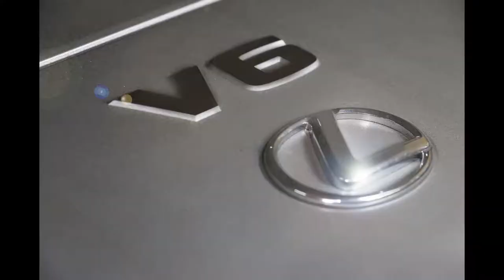LEXUS RX350 4WD installed KT Racing Coilovers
KT Racing  LEXUS RX350 避震器介紹
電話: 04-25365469